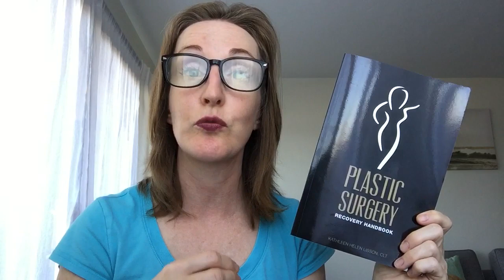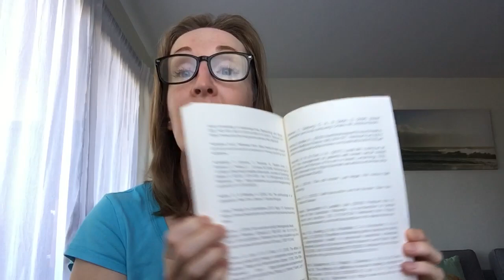Breast Cancer Reconstruction Surgery - autologous fat transfer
Fat grafting after mastectomy -

Post-Mastectomy Fat Graft/Fat Transfer American Society of Plastic Surgeons (ASPS)
Guiding Principles

ASPS recommended insurance coverage criteria autologous fat grafting to the breast